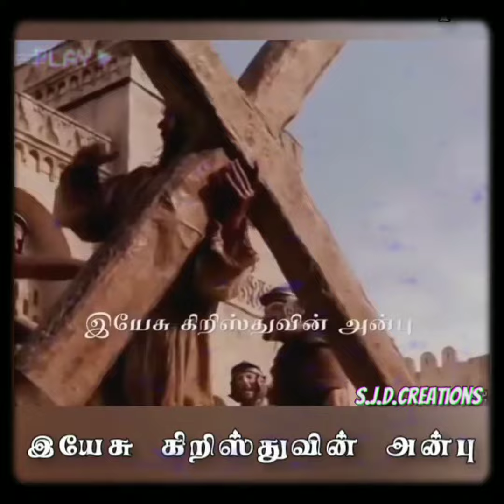✝️Yesu Kristuvin Anbu – இயேசு கிறிஸ்துவின் அன்பு / Lent days status song / Tamil Christian song .